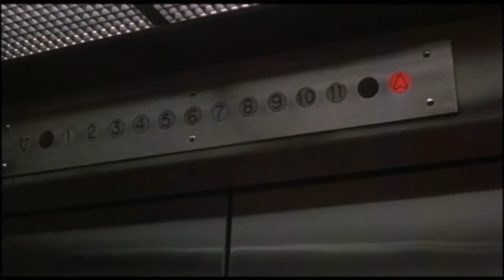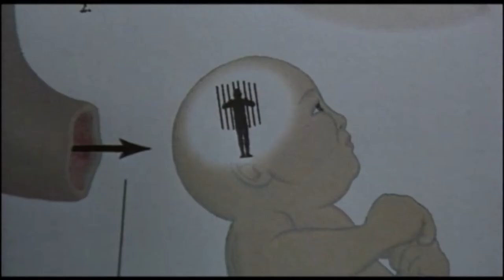Being John Malkovich (1999) ORIGINAL TRAILER [HD 1080p]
Directed by Spike Jonze and starring John Cusack, Cameron Diaz, Catherine Keener, Octavia Spencer and John Malkovich.

Queres Ser John Malkovich?
Quero ser John Malkovich
Sto myalo tou John Malkovich
The Hole of Malkovich
V kůži Johna Malkoviche
În mintea lui John Malkovich
În pielea lui John Malkovich
Στο μυαλό του Τζον Μάλκοβιτς
Бути Джоном Малковiчем
Быть Джоном Малковичем
Да бъдеш Джон Малкович
マルコヴィッチの穴
جان مالکوویچ بودن
להיות ג'ון מלקוביץ'